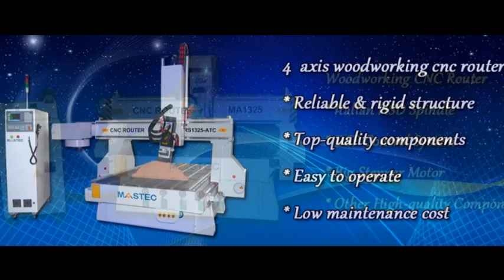5 axis cnc router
5 axis cnc router machine is specially designed for processing products with complex curved surface. This purpose is attained and guaranteed by 5 axis working together at same time. Besides 3 common axis(X, Y, Z axis), it has A axis(rotatable within ±180°) and C axis(rotatable within ±210°). It can process many kinds of large-scale exquisite 3-dimensional moulds.